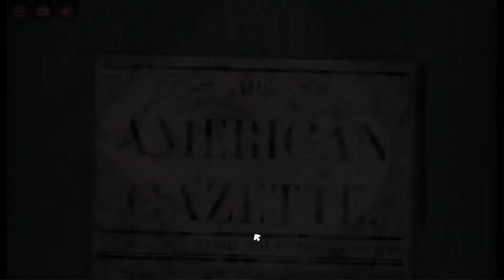Eine kleine Parabel | The Franz Kafka Videogame #04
Entdeckte Parallelen zu Kafka:
1) "Der Heizer" ist das 1. Kapitel in "der Verschollene" (oder auch "Amerika") und es geht um einen Heizer auf einem Schiff, der unterbezahlt wird.
2) Der "Türhüter" ist eine Figur aus der Prabel "Vor dem Gesetz" und er bewacht die Tür des Gesetzes, durch die eine andere Figur gehen möchte, aber bis zu seinem Ende nicht geht.

Der Heizer des Zepelins erzählt uns eine kleine eigenartige Parabel mit einem Torwächter und einem Fuchs.

Spiel: The Franz Kafka Videogame
Entwickler: Denis Galanin (mif2000)
Publisher: Daedalic Entertainment
Genre: Abenteuer, Indie, Rätsel-Adventure